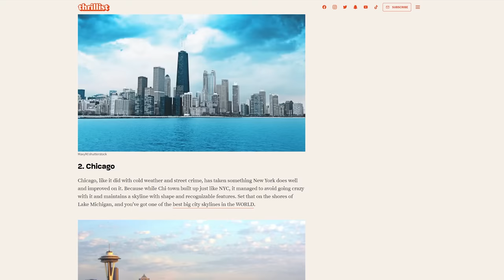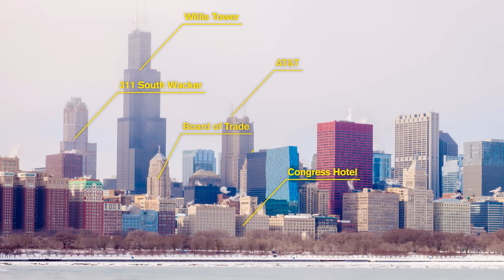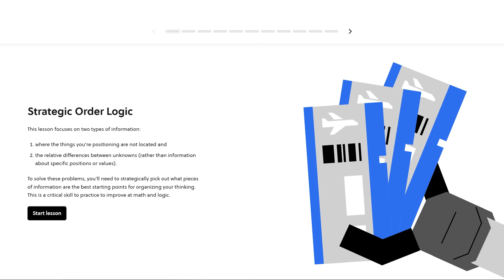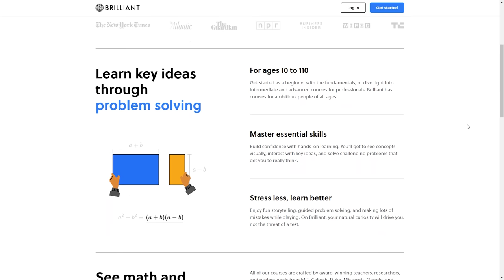Why Chicago's Skyline is Insanely Well Designed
What makes a skyline great? In this video, Stewart uses Chicago as a case study to discuss how to appreciate the design of a skyline. The video includes a close analysis of a patch of Chicago skyline as well as some terms and concepts to use when looking at skylines from around the globe.